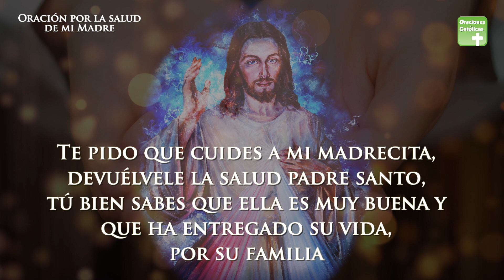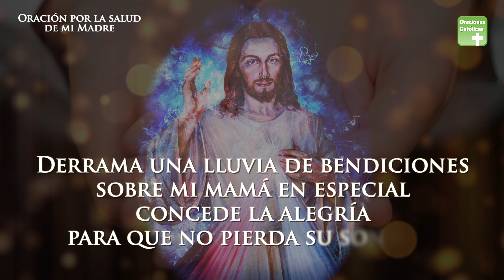Oración por la salud de mi madre | ORACIONES CATÓLICAS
Te compartimos esta importante oración ya que es una súplica a Jesús que por medio de Virgen María interceda sobre esta madre que esta enferma.

Esta plegaría se recomienda terminarla con un Padre Nuestro y un Ave María y se debe de orar por lo menos 3 veces al día, hasta que mejore la persona.